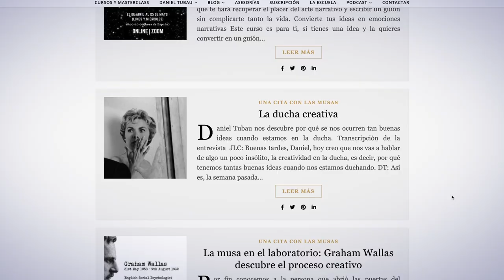Escritura de Guion: técnica del esquema de pasos - Curso de Daniel Tubau | Domestika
Aprende a pensar tu guion de manera secuencial trazando un mapa que te permita hacer realidad cualquier proyecto audiovisual y cautivar a tu público

Existen muchos métodos para estructurar lo que tenemos en mente, pero hay una técnica usada por los guionistas profesionales que puede ayudarte a no perder el rumbo y que tu guion se convierta en una realidad. Se trata del esquema de pasos. En este curso online, el guionista y escritor Daniel Tubau te enseñará a dominar esta técnica.

A lo largo de las unidades, aprenderás a pensar de una manera secuencial, definiendo cada uno de los pasos narrativos. Prepárate para crear tu propio esquema de pasos y convertir tus ideas en guiones potentes que conecten con la audiencia.